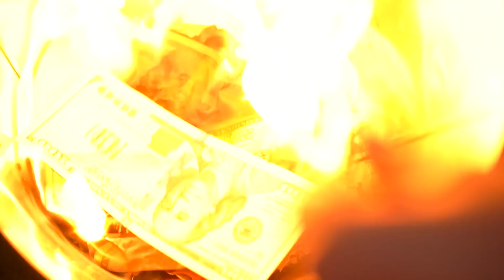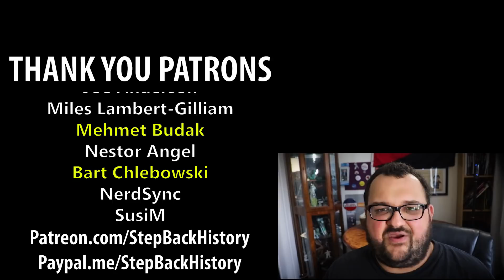The Weimar Republic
This week, we're going to look at the dead, shortlived Weimar Republic. Germany in the age between the World Wars. How did a burgeoning social democracy, one of the most progressive countries on earth, fall to reactionary far-right movements and ultimately the largest tragedy in Human history? How does democracy die?

This video is part of an ongoing series on countries that no longer exist.